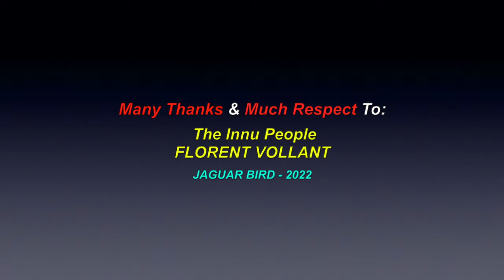Nipaiamianan (O Holy Night): *Sung In Innu - Florent Vollant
This is a video for the song: "Nipaiamianan", (O Holy Night), sung in the Innu language, by Florent Vollant. There are also videos in this channel for over 1300 North, South & Central American Tribes & First Nations, Residential Schools, Chiefs, Elders, Historical Events, Indigenous Concerns, Quotes, Environmental Youth Activists.. and much more.

Many Thanks & Much Respect To: The Innu People..; FLORENT VOLLANT.. and to all the other brothers and sisters who have contributed to this video with photos and/or, in any other way.